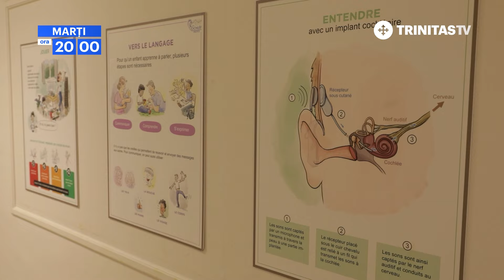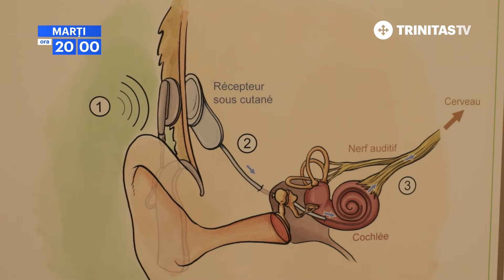Dr. Eugen Ionescu - medic otoneurolog român de prestigiu, la Lyon - marți, 15 octombrie, ora 20:00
Dr. Eugen Ionescu - medic otoneurolog român de prestigiu, la Lyon

La Lyon, am întâlnit un doctor care a schimbat cartea de vizită a cetățeanului român: medicul otoneurolog Eugen Ionescu, adjunctul Serviciului de Audiologie și Otoneurologie al Spitalului „Edouard Herriot” ne-a întâpinat cu bucurie în locul unde își desfășoară activitatea de peste 25 de ani. Este un medic ce face cinste României, care s-a adaptat repede sistemului medical francez, dar care a păstrat permanent legătura cu țara natală.

Marți, 15 octombrie, ora 20:00, pe TRINITAS TV, Prețuiește Sănătatea – Medici Români în Europa  - proiect finanțat de Departamentul pentru Românii de Pretutindeni.